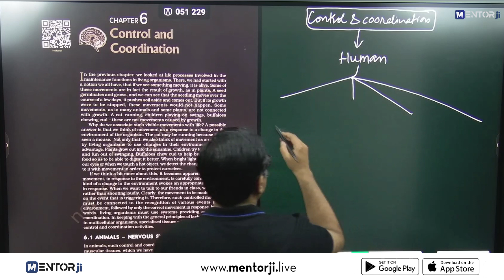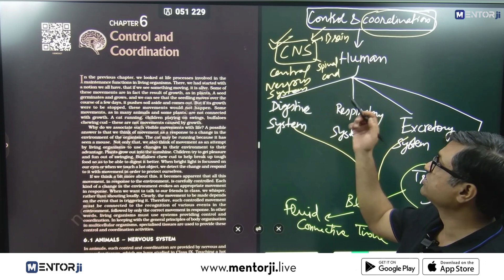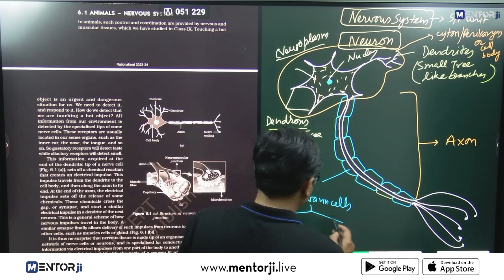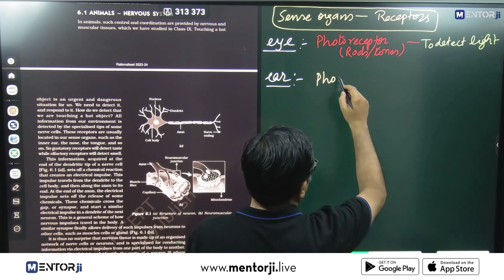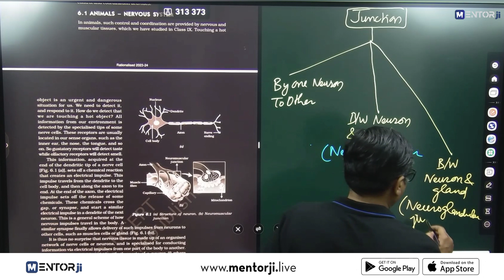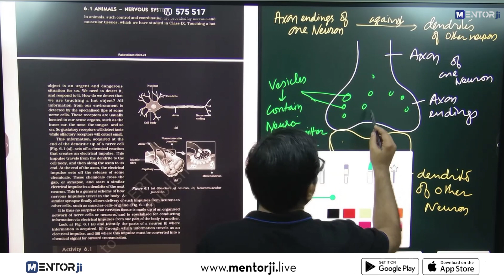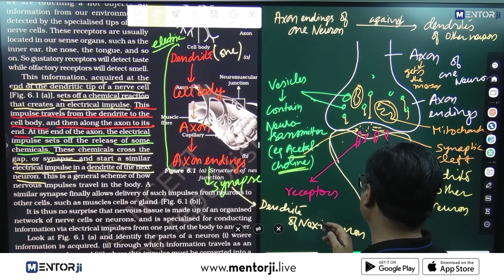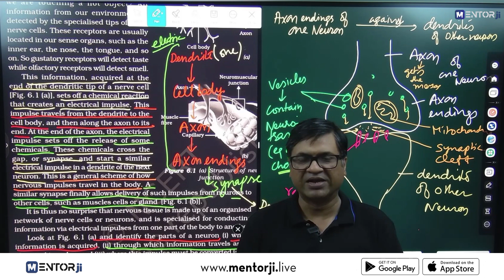Control And Coordination FULL CHAPTER | Class 10th Science | Chapter 6 | MentorJi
Control And Coordination FULL CHAPTER | Class 10th Science | Chapter 6 | MentorJi | Vikas Jain SIr

Welcome to MentorJi's comprehensive lesson on "Control and Coordination," Chapter 6 of Class 10th Science. In this educational video, we'll delve into the fascinating world of how the human body regulates its various functions. From the nervous system to the endocrine system, we'll cover it all.

🧠 Understand the Nervous System and its critical role in controlling your body's actions.
🏃 Explore the concept of reflexes and how they protect us from harm.
🌡️ Learn about the Endocrine System and the crucial hormones that influence our growth and well-being.

Join us for a deep dive into Class 10 Science Chapter 6, ensuring that you grasp these fundamental concepts effortlessly.

🕒 Timestamps:
00:00 - Introduction to Control & Cordination
07:34 -  Nervous System - Nuron
02:00 -  Xylem and Phleom
14:53 - Sense Organs And Recapters
20:00 - Junction
22:58 - Axon
34:40 - Outro

✔️ Class: 10th
✔️ Subject: Biology
✔️ Chapter: Control and Coordination (Chapter 7)
✔️ Topic Name: Control and Coordination Class 10 Full Chapter | What is Control and Coordination Class 10? | Class 10 Science (Biology) Chapter 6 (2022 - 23)
✔️ Topics Covered in This Video (by Vikas Jain Sir): This YouTube video covers the topic of Control and Coordination from Class 10 Biology (Science). It takes learners through the key concepts of the chapter and discusses their importance and scope. The video explains the fundamental concepts of control and coordination in Class 10 Science, including topics such as nervous system, hormones and homeostasis. It also provides an overview of the chapter for Class 10 Science for the academic year 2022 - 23 and is designed and delivered by Vikas Jain Sir